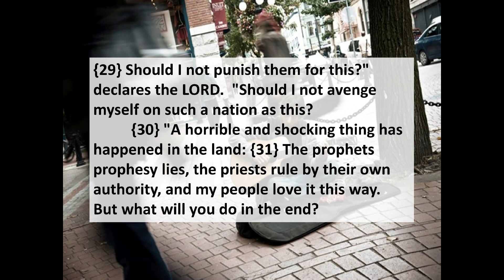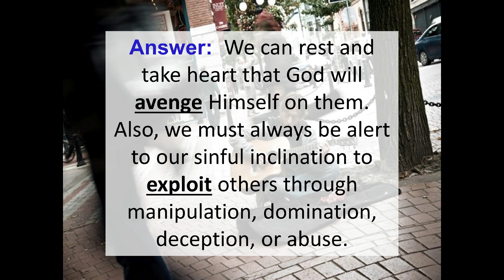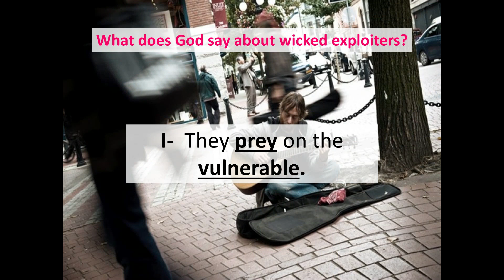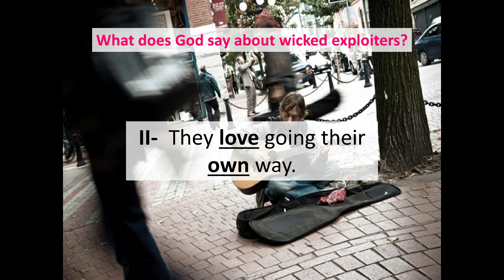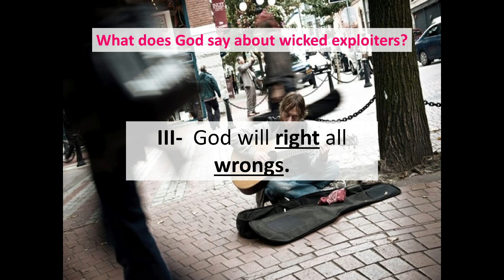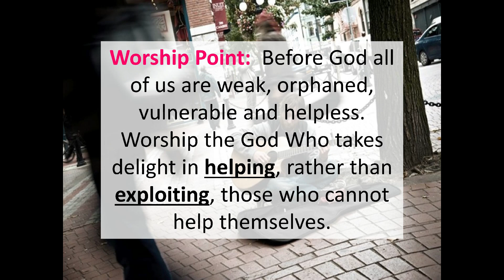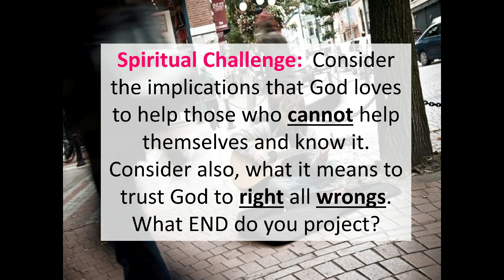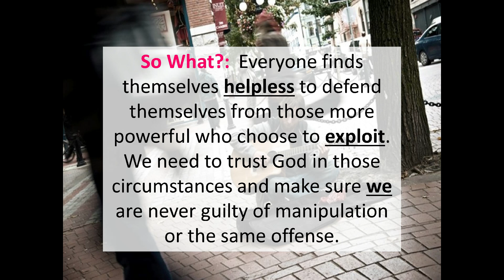“Exploiter’s Destiny” – Jeremiah 5:26-31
Service Orientation: God loves to help those who cannot help themselves and know it.  Trust God to right all wrongs: both those done to you and what you do to others.

The Hillsdale Free Methodist Church is located at 150 Union Street in Hillsdale, Michigan. We are a church dedicated to sharing the good news of what Jesus has done.

If you are ever in the area, we would love for you to join us for worship! We have two services on Sunday, at 8:30am and 10:50am, with the difference being the music style. The 8:30 service features more traditional music while the 10:50am service features more modern music with a live band leading.